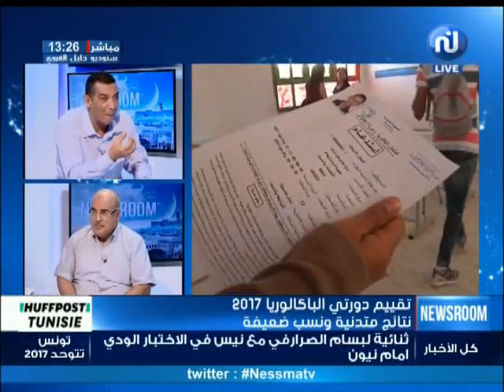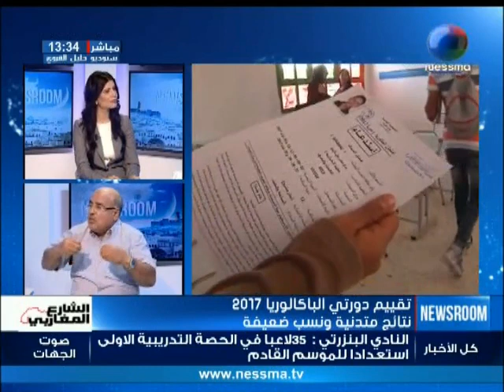تقييم دورتي الباكالوريا 2017: نتائج متدنية ونسب ضعيفة